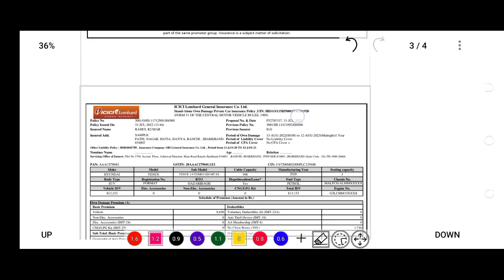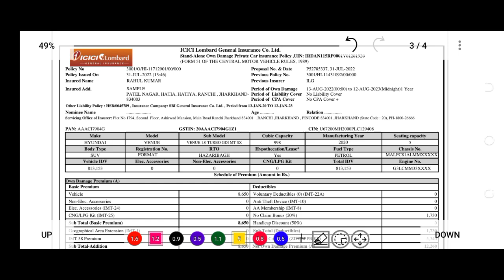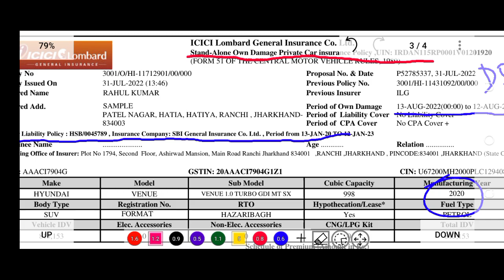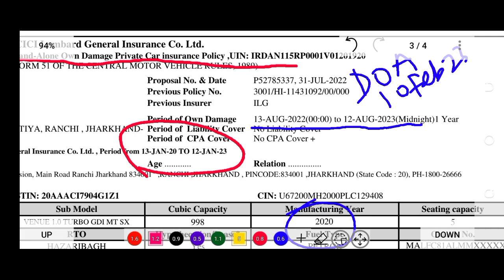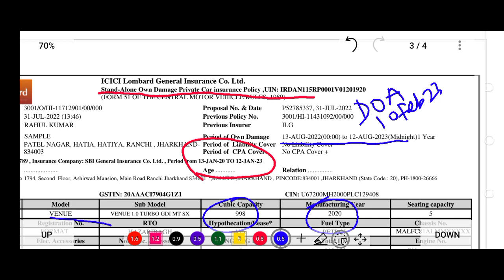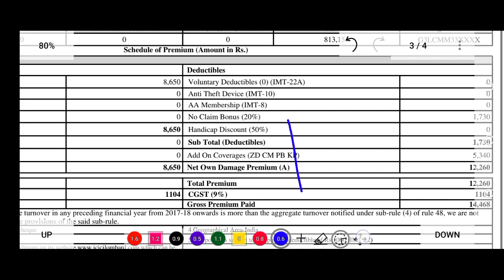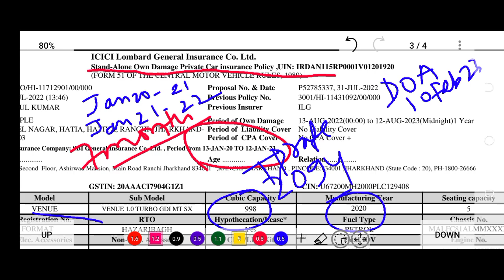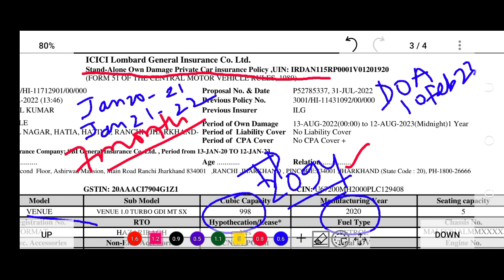Claim rejected Own Damage valid TP lapsed